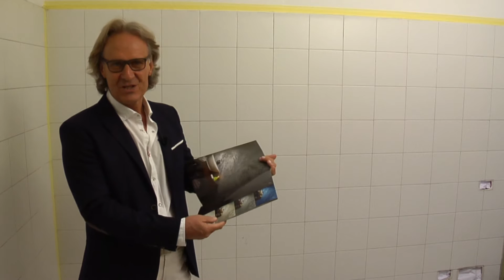PRIMUS AGGRAPPANTE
Der Traum jeder Wirtin, die ihr Badezimmer nicht mag wäre doch, die Ziegel ohne die Maurer im Haus zu haben, zu verändern...